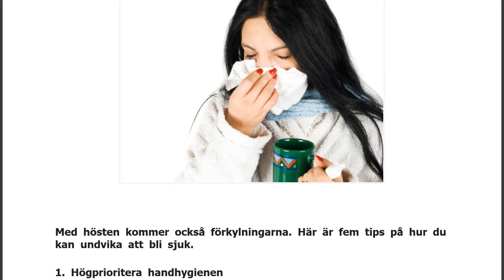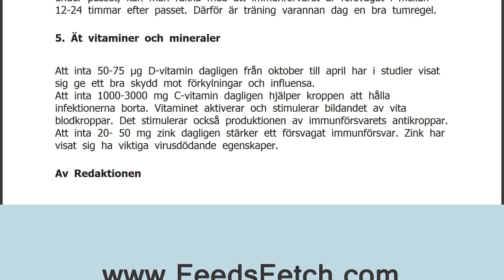Så håller du förkylningarna borta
Med hösten kommer också förkylningarna. Här är fem tips på hur du kan undvika att bli sjuk.
1. Högprioritera handhygienen
Gör som sjukvårdspersonalen – var supernoga med handhygienen. Det är bland de enklaste och mest effektiva sätten att minska smittspridning.
2. Minska fysisk och psykisk stress
Både fysisk och psykisk stress gör att immunförsvarets produktion av antikroppar försämras. Psykisk stress, till exempel ett hot som gör dig rädd, har större negativ effekt på immunförsvaret än om din kropp stressas fysiskt av exempelvis näringsbrist eller vätskebrist.
3. Umgås med människor du gillar
Social isolering kan leda till ett sämre immunförsvar. Babyapor som separerades från sin mamma bildade färre antigener och lymfocyter när deras immunförsvar utsattes för smitta, visar en vetenskaplig